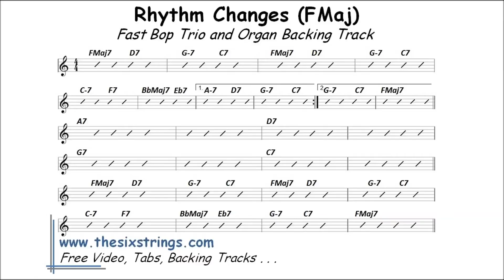Rhythm Changes Backing Track (FMaj) - 540 Fast Bop Trio and Organ